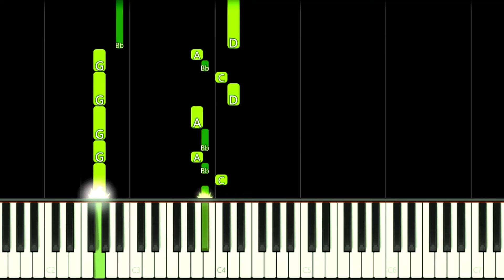Friday Night Funkin' TWIDDLEFINGER - EASY Piano Tutorial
How to play Friday Night Funkin' TWIDDLEFINGER FNF Mod TWIDDLE FINGER Vs Gegagedigedagedago Nugget Song on this EASY Piano Tutorial!
Como tocar a música do mod de Friday Night Funkin TWIDDLEFINGER FNF TWIDDLE FINGER Gegagedigedagedago Nugget neste Tutorial FÁCIL de Piano!